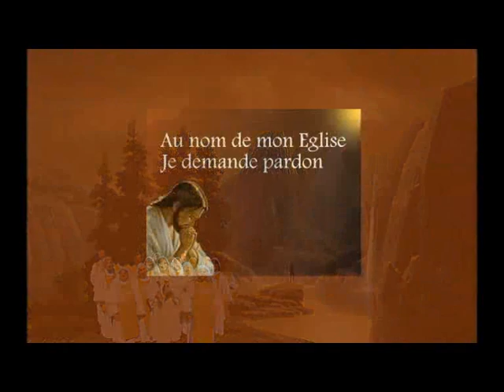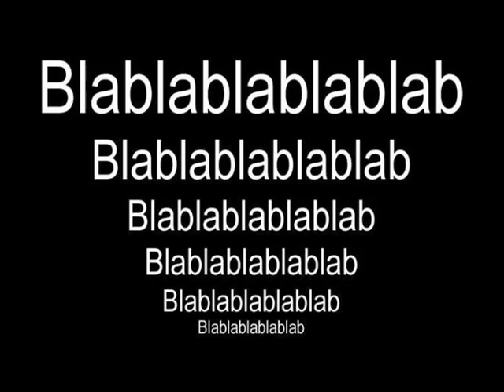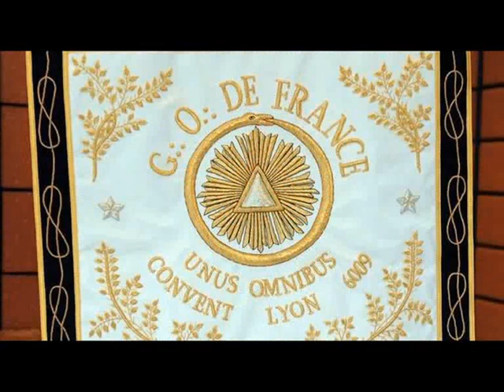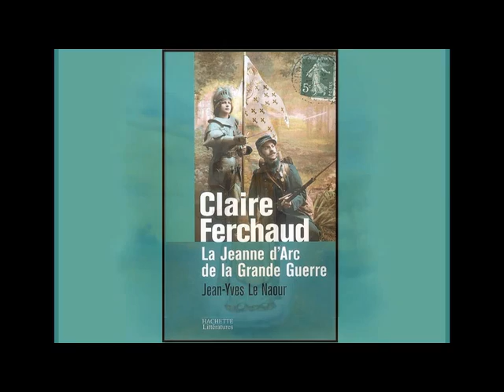RETOUR DE JESUS N°555 - 31 sur 35 - BONUS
Ah quel film glorieux pour toi ! Quelle merveille de connaître la vie de la sainte Vierge Marie  racontée par Elle-Même au volume n°5 du Divin Décret d'Amour du Seigneur Dieu qui arrive bientôt au milieu de nous ! Avant son arrivée sur terre avec la Sainte Famille, n'hésite pas à voir le film de sa vie si belle ! Il n'y a qu'un seul regret à avoir, c'est de passer à côté d'une telle merveille dans ta vie ! Bonne découverte ! Que Jésus-Marie-Joseph soient aimés de tous les cœurs ! Ainsi soit-il !
Regarde vite car voici par ce beau film la grande finale de la Gloire de Dieu sous tes yeux ! Jésus t'aime, te parle et t'invite ! Regarde et tu comprendras tout !